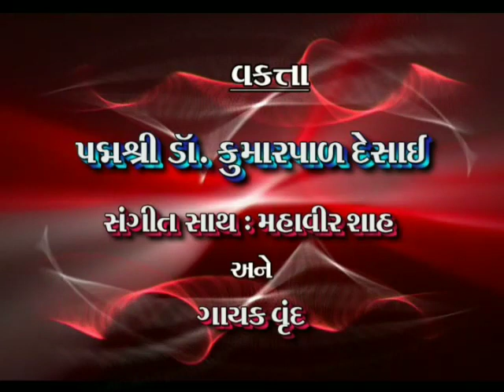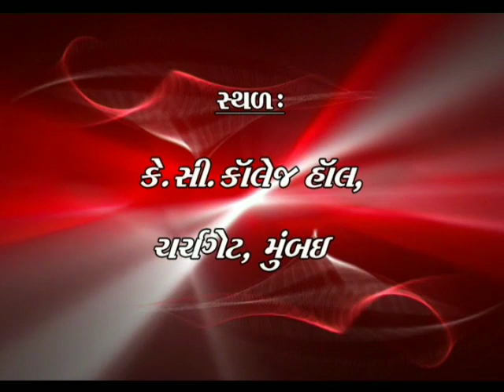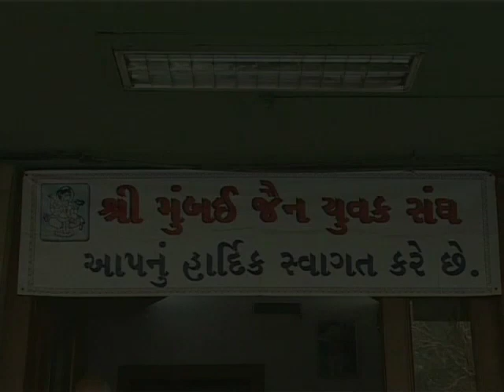Kumarpal Desai - Mahavir Katha Part - 1